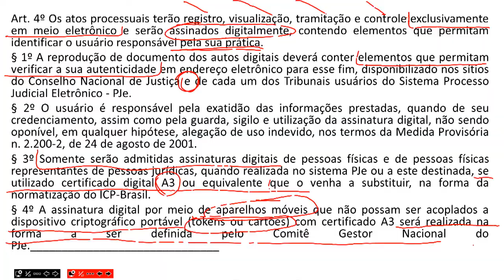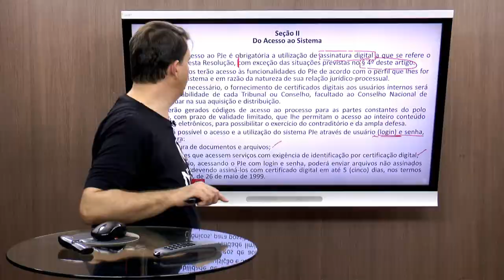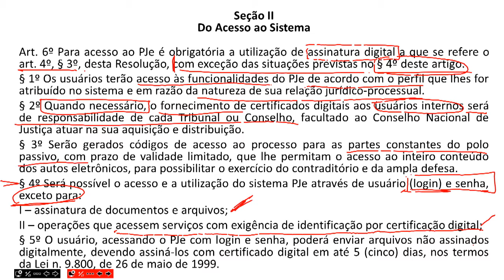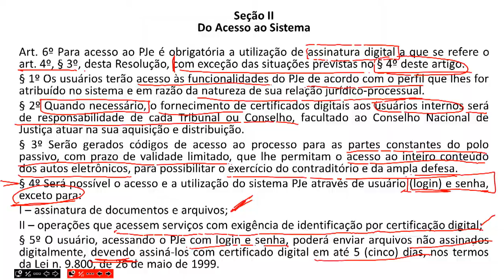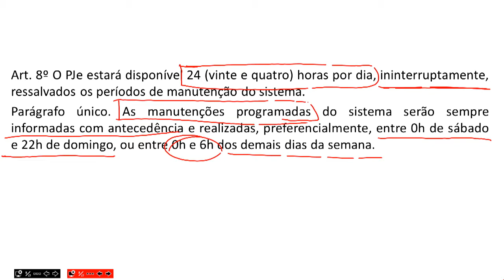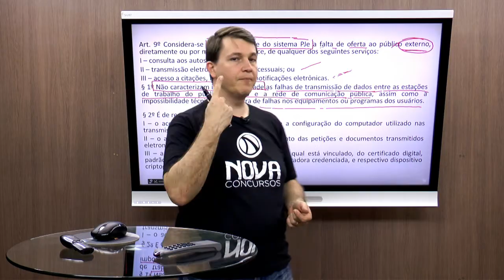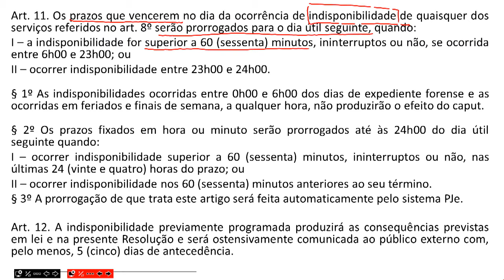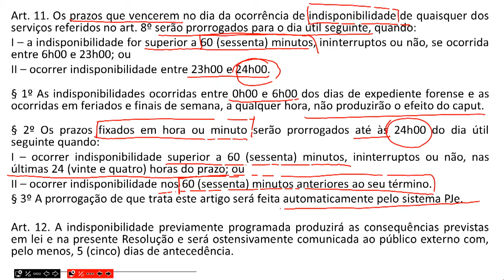Resolução do CNJ nº 185 de 18 de dezembro de 2013. - ANGELO RIGON Parte 2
Professor Angelo Rigon
Aula: Sistema Processo Judicial Eletrônico-Pje-Resolução do CNJ n 185 de 18 de dezembro de 2013. ( PARTE 2)